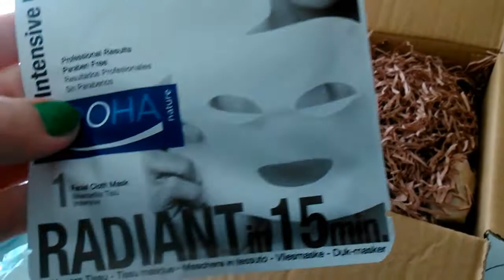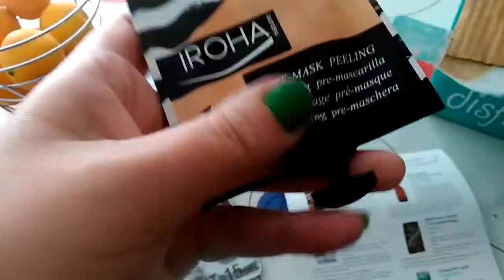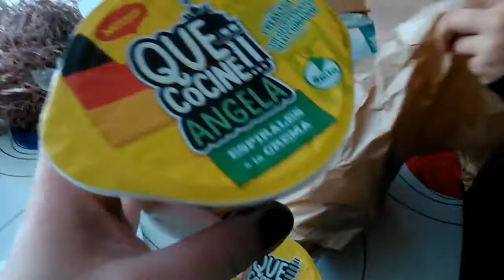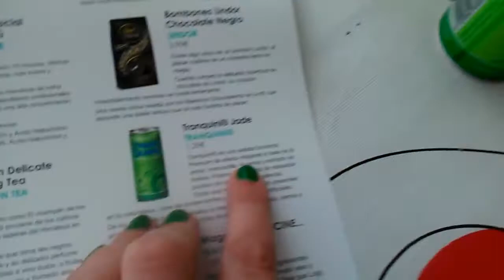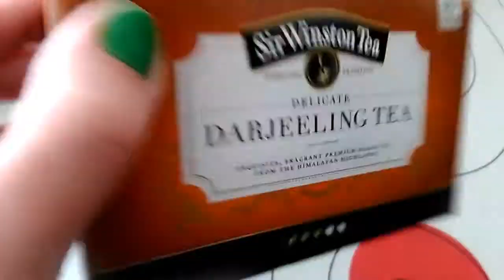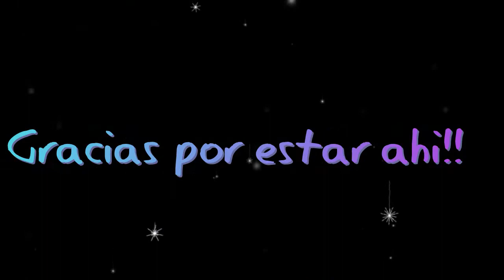DISFRUTABOX DICIEMBRE!!!!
Hola amores!!! Hoy venimos con la caja disfrutabox.
Muchas gracias por estar ahí siempre. Os lo agradecemos muchísimo.
Y por favor comentad y asi os conoceremos a todos!
Miles de abrazos.